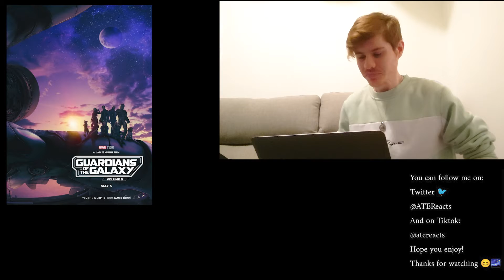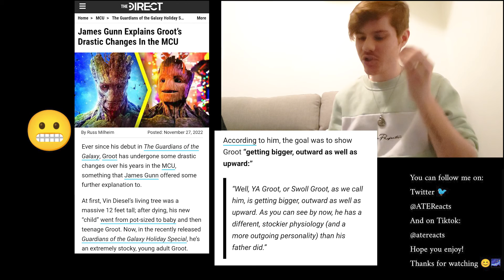Guardians of the Galaxy Volume 3 official trailer Live Reaction | ATE Reacts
All Things Entertainment host Luke Palmer reacts to the official trailer from the MCU's Guardians of the Galaxy Volume 3!

James Gunn's goodbye to the MCU! Ugly Groot? Gamora returns, Nebula's death? Here's hoping the film is just as good as the other instalments in the guardians franchise!